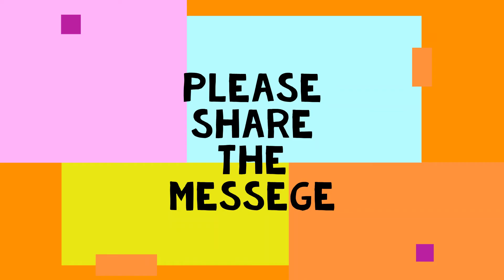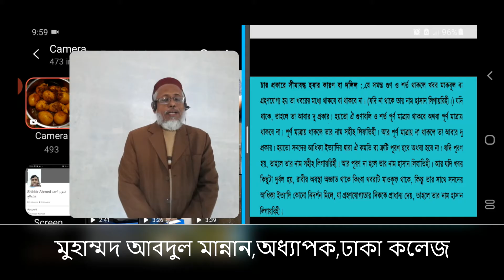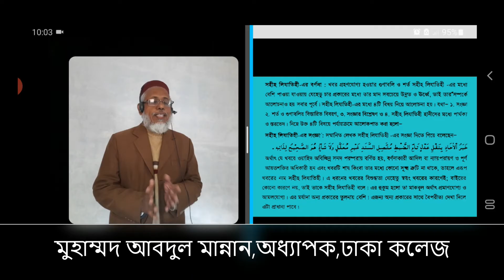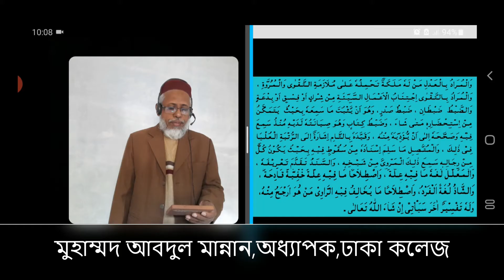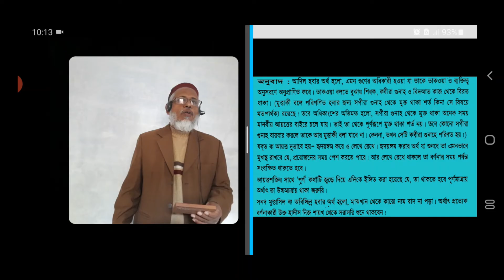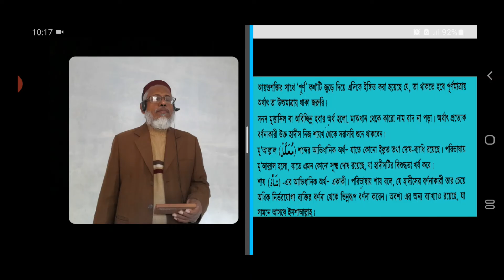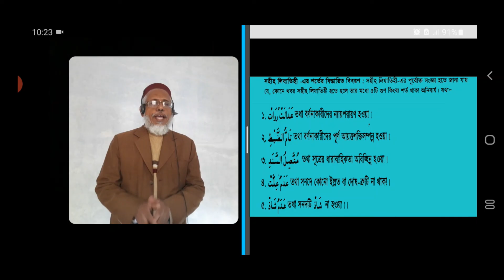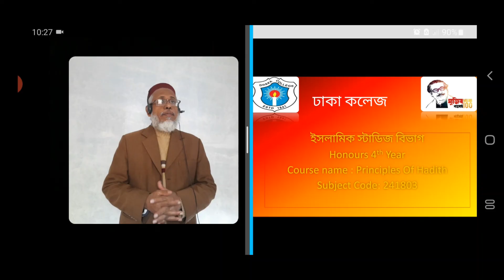অনার্স চতুর্থ বর্ষ লেকচার 6, মুহাম্মদ আবদুল মান্নান, অনার্স চতুর্থ বর্ষ ,কোর্স নং-২৪১৮০৩